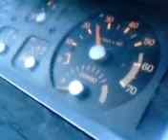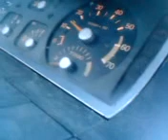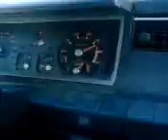Renault 5 GTT 1.7 Turbo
Renault 5 GT Turbo in Volvo 480 1.7Turbo motor.1bar turbo pressure